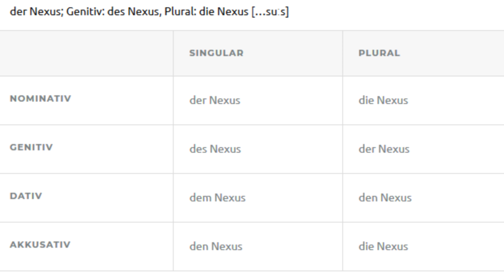STAR WARS: Warum der Jedi Tempel auf Coruscant errichtet wurde [Legends]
In diesem Video stelle ich euch vor, warum der Jedi Tempel eigentlich auf Coruscant stand. Viel Spaß :)

*Star Wars Battlefront 2 bestellen

Der PC, den ich nutze, stammt von dubaro.de

--- Coole Videos ---

Vielen Dank an meine Patreons:
JandrixCubal